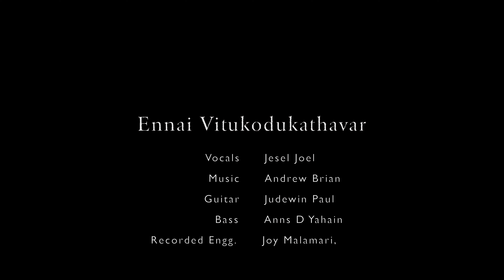ENNAI VITTU KODUKATHAVAR cover by JESEL JOEL | Tamil Christian Song | Pr.Davidsam Joyson Song.......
Vocal : Jesel Joel
Lyrics and Tune : Pr. Davidsam Joyson
Guitar : Judewin Paul
Bass : Anns D Yahain
Recording Artist : Joy Malamari
Mix & Mastered at J7 Audio Productions
Camera : Sunil Dio Studio
Drone Pilot : Dolphin Binesh
Video Edit & Colour Grading : Reinhard Abishek